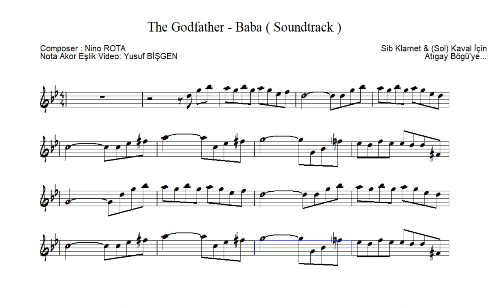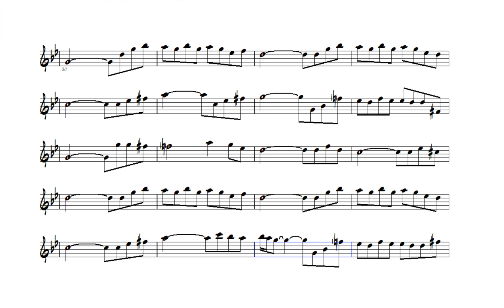Sib Klarnet & (Sol) Kaval İçin Nota Eşlik - The Godfather-Baba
The Godfather-Baba ( Soundtrack )
Composer : Nino ROTA
Nota Akor Eşlik Video: Yusuf BİŞGEN

karaoke videoları
eğitici kanallar
eğitici video
eğitim
nota eğitimi
enstruman eğitimi
çalgı eğitimi
içeriğinden oluşmaktadır.